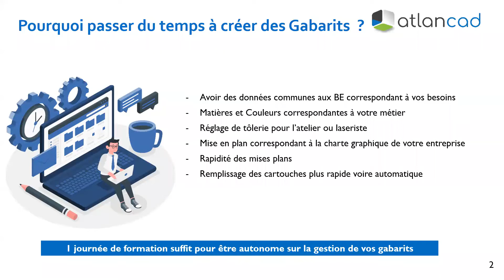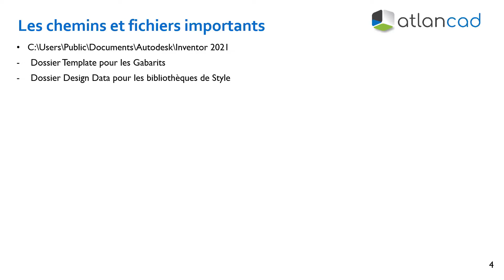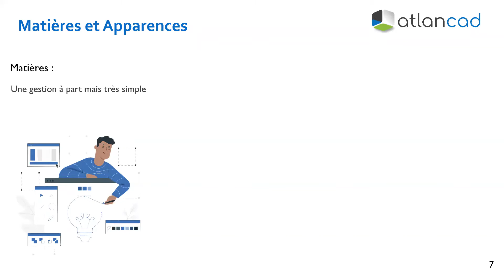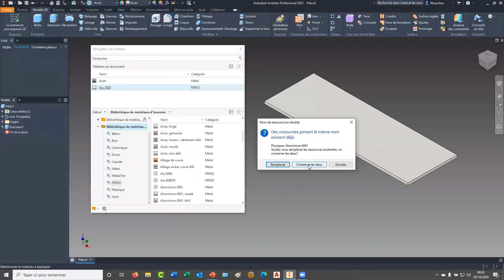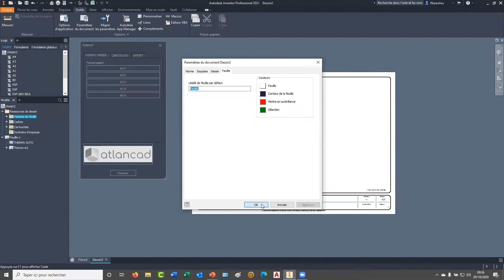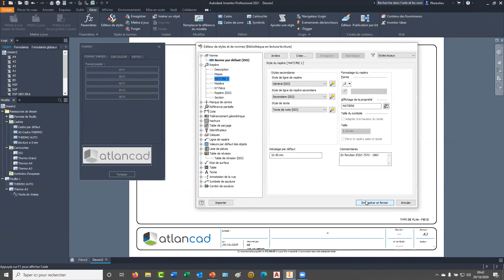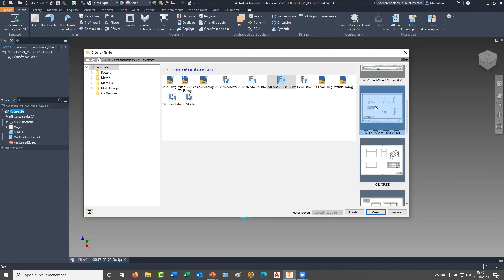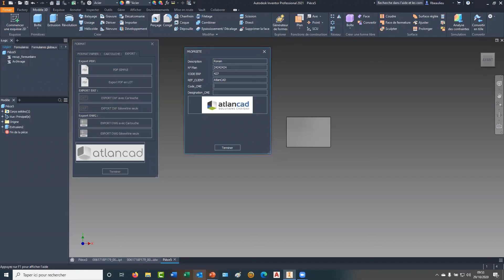Webinaire - Gestion des gabarits et bibliothèque de style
Dans ce webinaire présenté par notre expert industrie Ronan BEAULIEU, découvrez la gestion des gabarits et bibliothèque de style.

Bon visionnage !